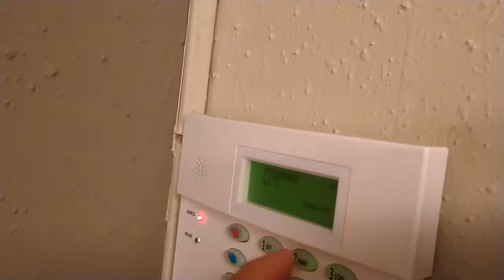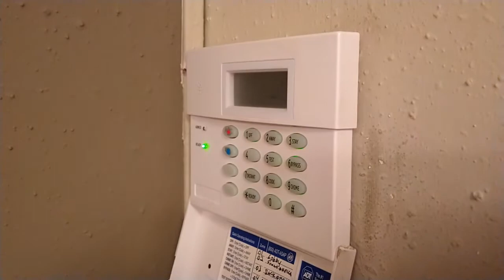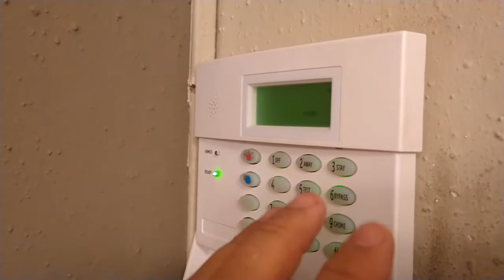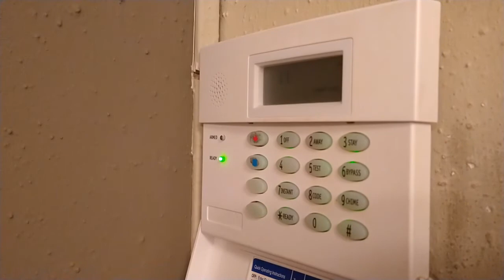ADT Como es un sistema de alarma ADT en un local comercial 100% seguro y eficaz.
Sistema de alarma de ADT Como funciona, es el sistema más seguro después de revisar otras compañías, este video no es publicidad, es una comparación con otras compañías, respetando cada una de ellas.